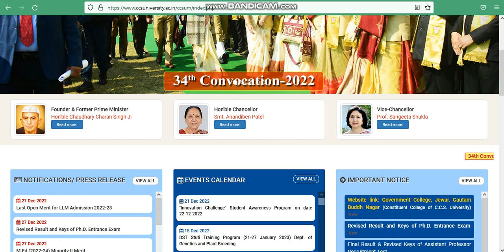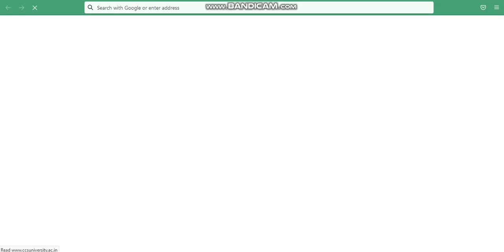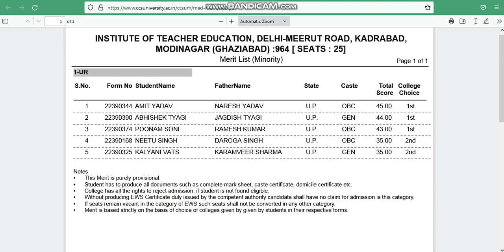CCS University Urgent M.Ed Notification (2022-24) Minority II Merit